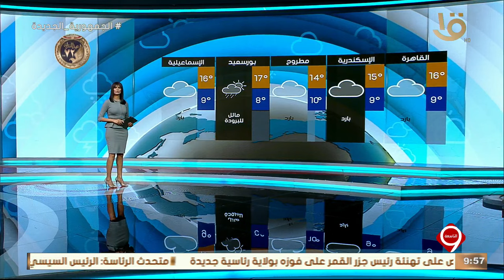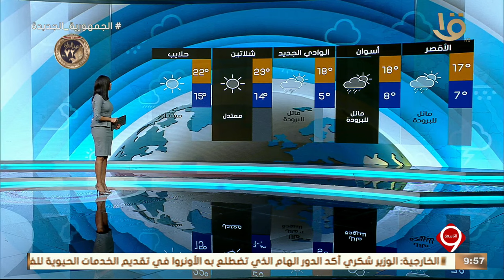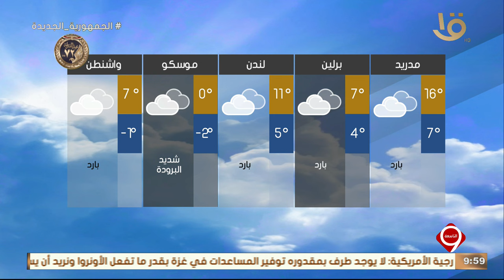نشرة التاسعة | بيان بدرجات الحرارة المتوقعة غداً